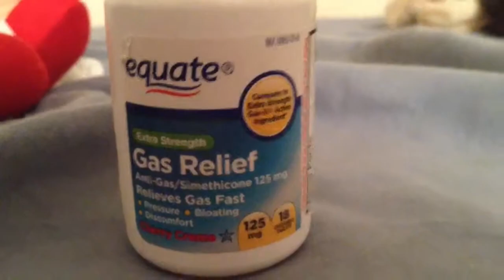Sonic Plush Adventures: "Prank War" (HD)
For the first time on my channel, an HD Sonic Plushie Adventures video! I hope you all enjoy! For best quality, if you have an idevice, get mc tube to watch this in 1080 or 720 pixels! I hope it looks like that at least! :D